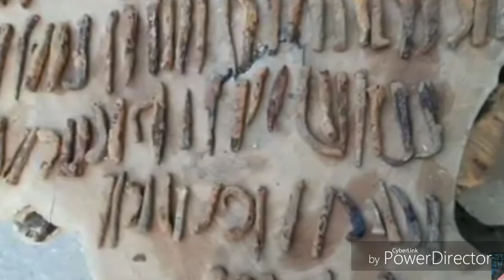ตะปูสังฆวานร,ของขลัง